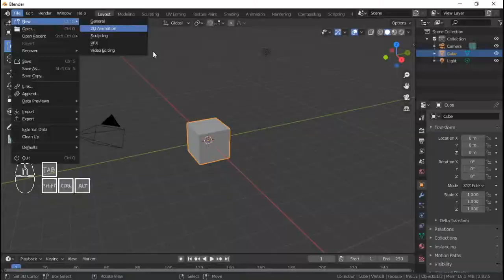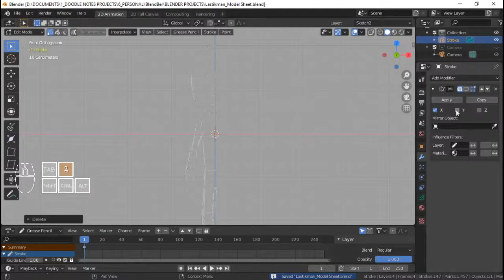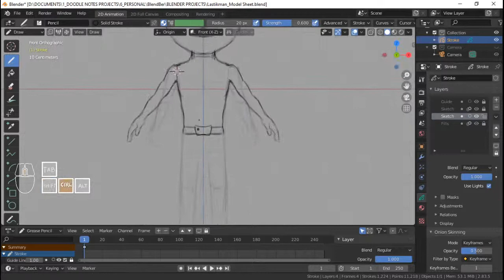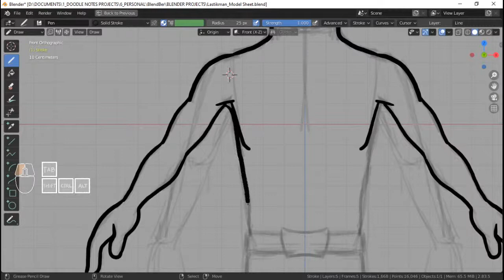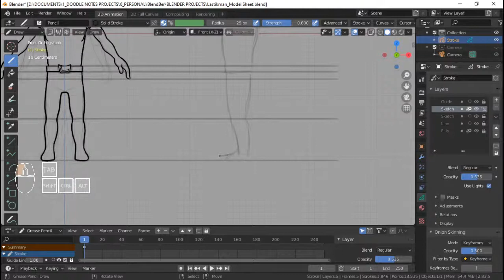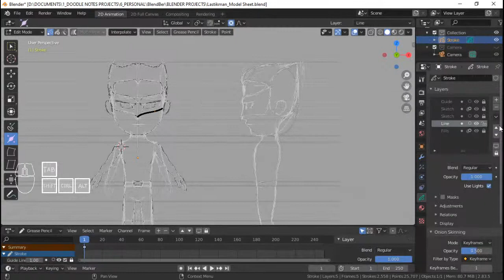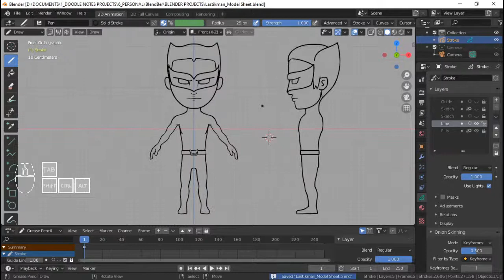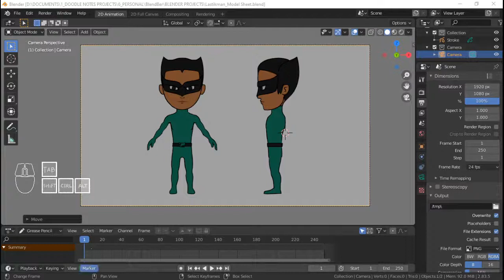LASTIKMAN 3D Stylized Character sa Blender || PART 1 - Design (LIVESTREAM)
Tara! Gawa tayo ng isang 3D Stylized Character gamit lamang ang Blender! Mula sa pag - disenyo hanggang sa pag-animate!

Ang character na gagawin natin ay hango sa likha ni Mars Ravelo. Si LASTIKMAN!

Tristan Wintle
GulliermoGage
Elizabeth Munie
Erick Madrigal
Magnolia Weathershield
Mbuddy

You an animator or an artist of any kind? Want to join a network like me?